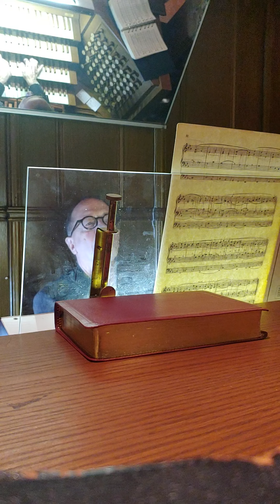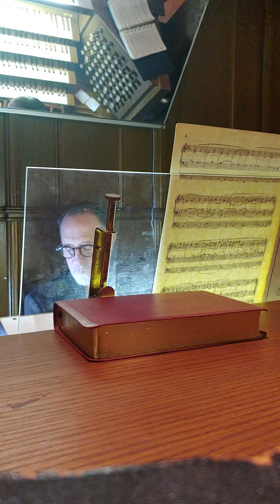"Con Moto Moderato" Smart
Offertory for Trinity UMC Albany
11/13/22
Played by Curtis Funk